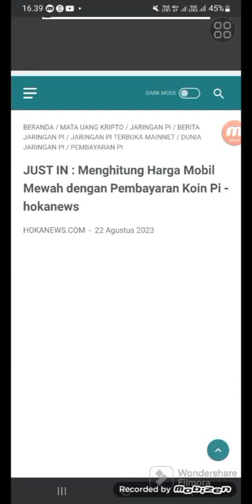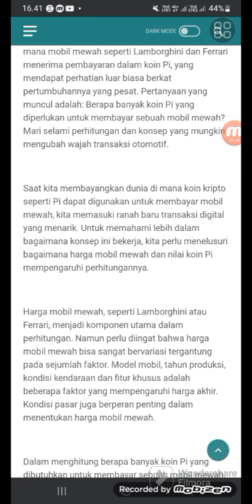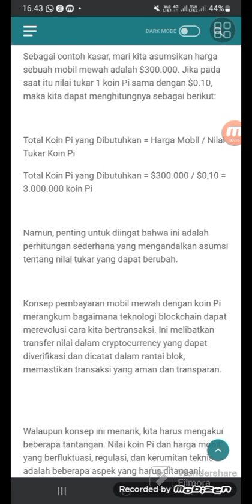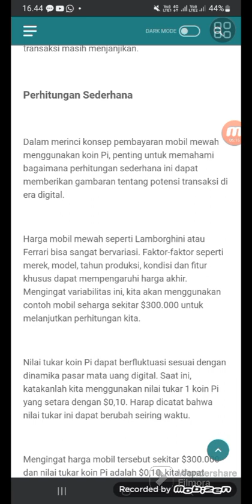PINETWORK~TRANSAKSI BELI MOBIL PAKE PI COIN MUDAH DAN SIMPLE.